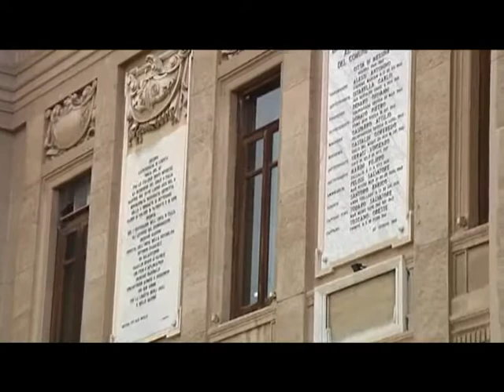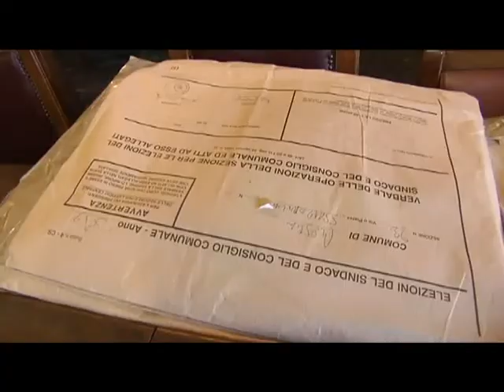Amministrative Messina: pronti i ricorsi per il riconteggio delle schede